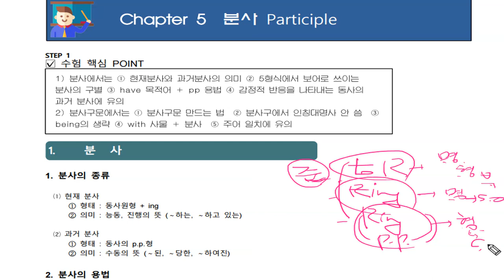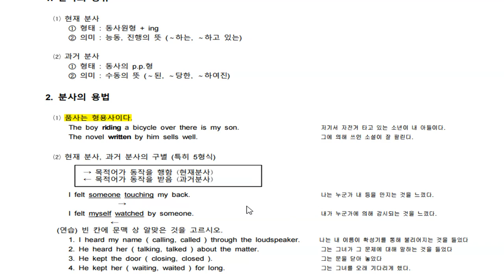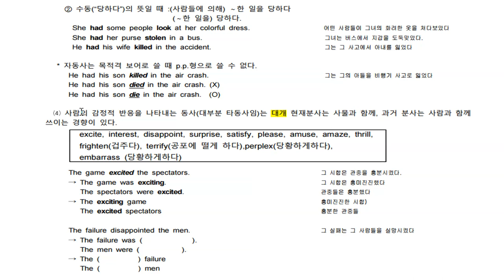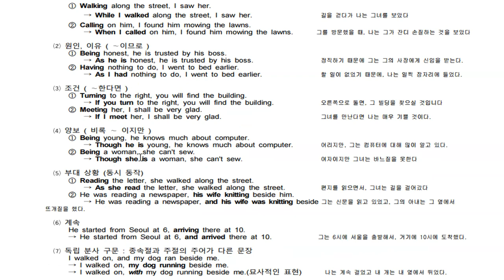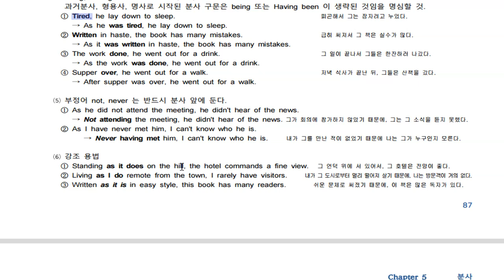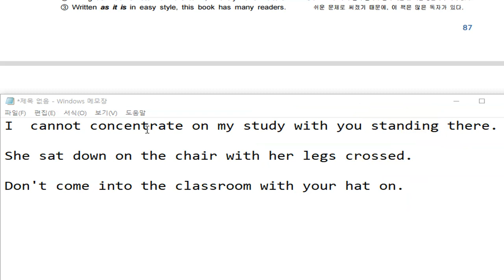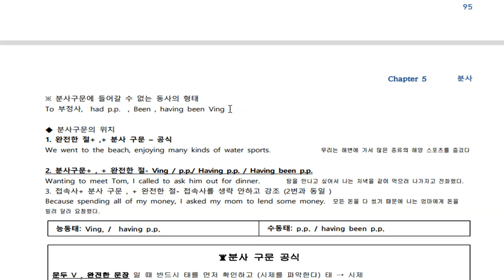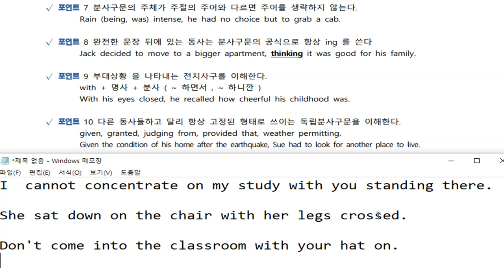텝스 문법 분사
다니엘샘의 뉴텝스 문법 해설강의입니다.